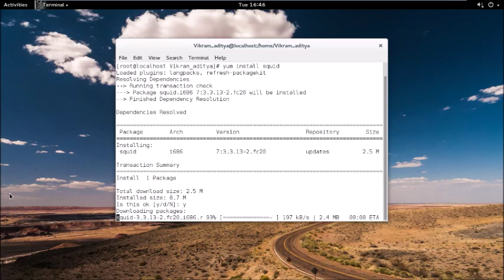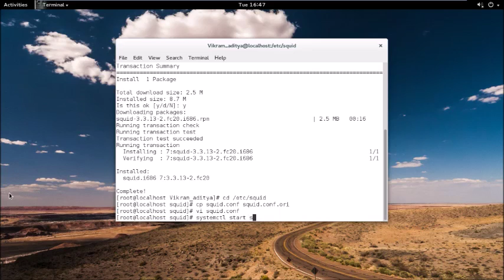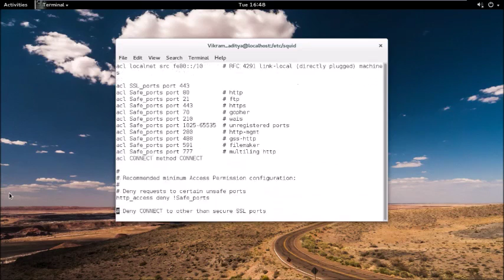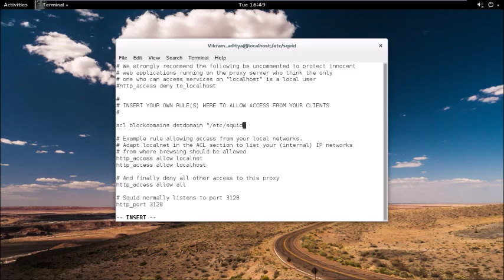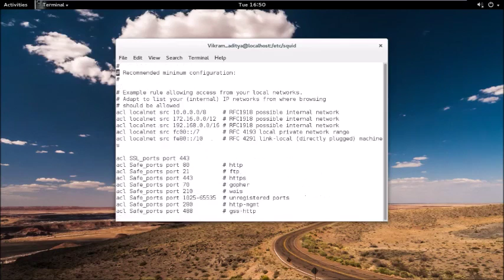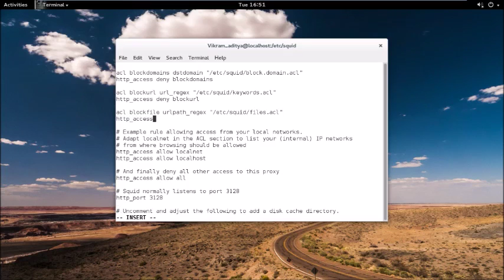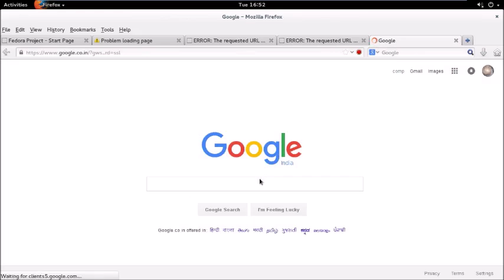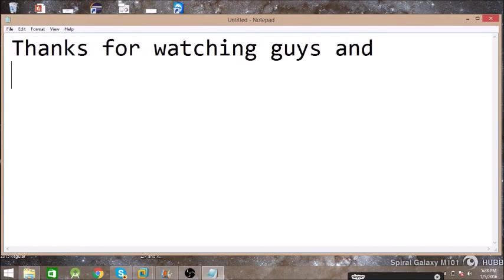How to configure Squid Proxy Server in fedora/Linux?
Squid is a caching proxy for the Web supporting HTTP, HTTPS, FTP, and more. It reduces bandwidth and improves response times by caching and reusing frequently-requested web pages. Squid has extensive access controls and makes a great server accelerator
 This video explains how to configure squid server!!